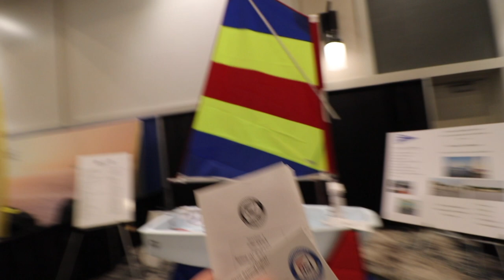Going on a Date to the Boat Show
In this episode, Nicole and I go on a date to the Fort Myers Boat Show in an effort to keep our minds off of the drama of our own boat purchase. While the intent was to find some cool products for the boat, most of our excitement came from the yacht tours. I don't think she wants to be cramped in a sailboat after seeing these beautiful boats.

Twitch.com/ChrisLotane